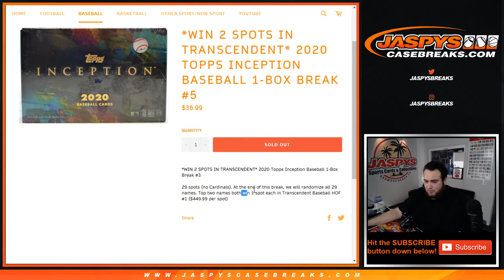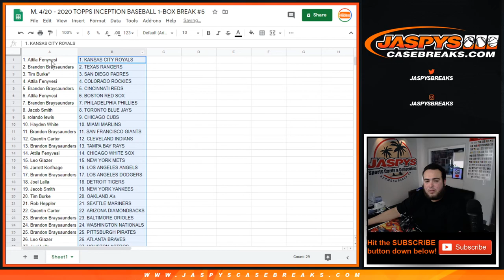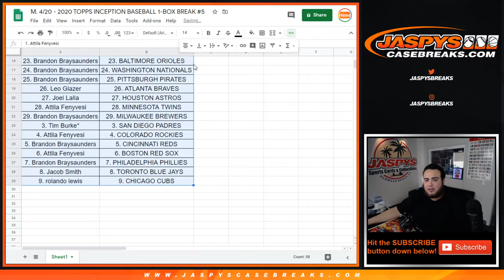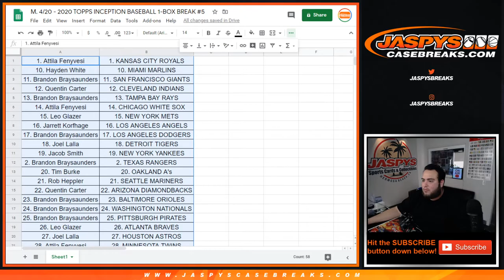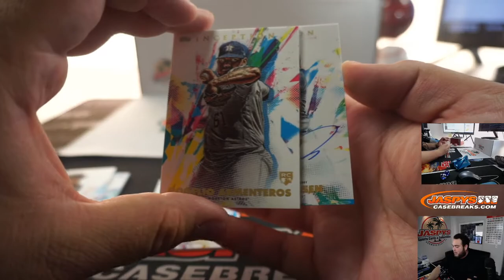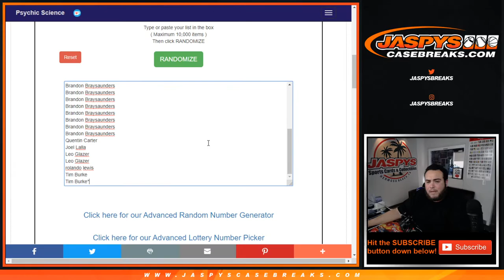M. 4/20 - 2020 TOPPS INCEPTION BASEBALL 1-BOX BREAK #5 *RT*